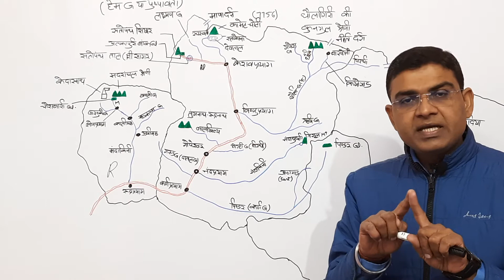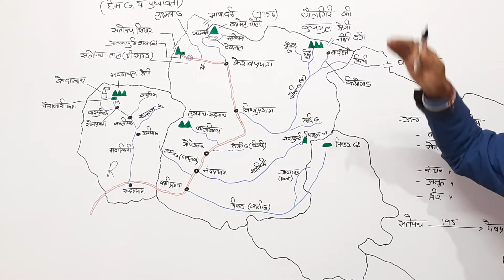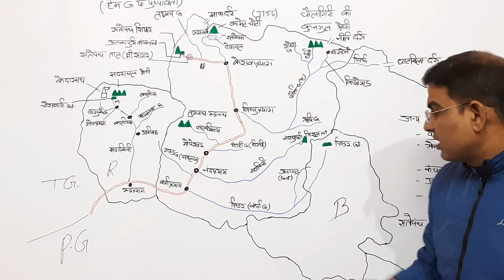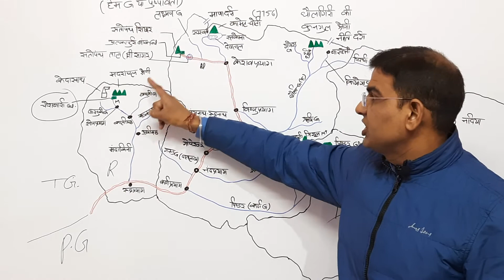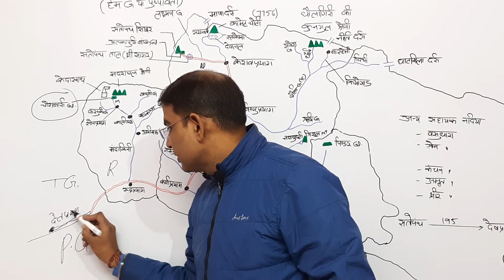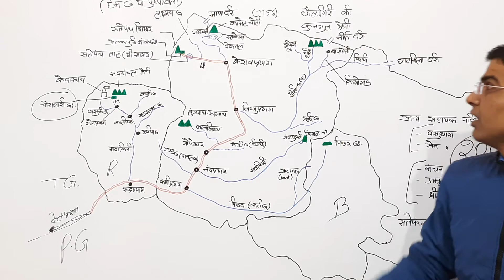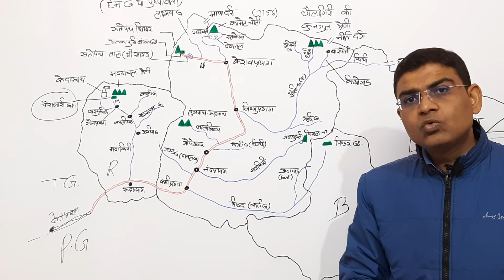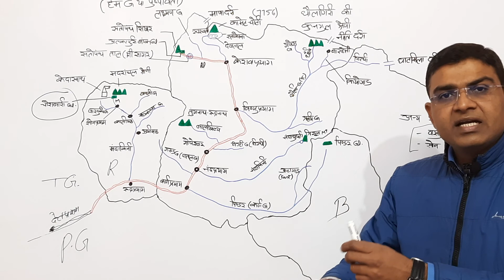अलकनंदा उपतंत्र ( BY DEEPAK BAGLA) Alakannda up tantra